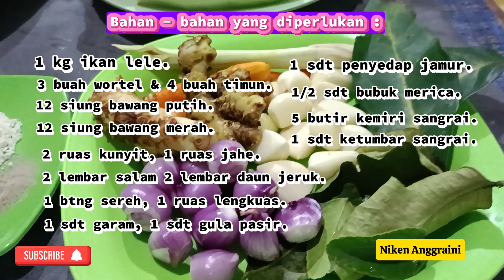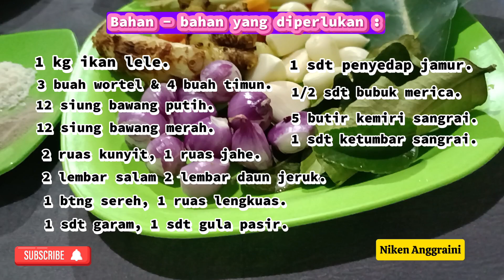PESMOL LELE ACAR TIMUN WORTEL || ENAK DAN SEDAP!!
Assalamualaikum teman - teman youtuber. Jumpa lagi dengan channel @anggraini4992. Disini saya akan membagikan resep masakan rumahan yaitu pesmol lele acar timun dan wortel. Yang enak, sedap dan bisa ngabisin nasi sebaku lho.

Bahan - bahan yang diperlukan :
1 kg lele yang sudah dimarinasi.
12 siung bawang putih.
12 siung bawang merah.
3 buah wortel.
4 buah timun.
2 ruas kunyit & 1 batang sereh.
1 ruas jahe & 1 ruas lengkuas.
2 lembar salam & 2 lembar daun jeruk.
5 butir kemiri sangrai.
1 sdt ketumbar sangrai.
1/2 sdt bubuk merica.
1 sdt garam & 1 sdt gula pasir.
1 sdt penyedap jamur. p

Cara memasak dan step by stepnya, silahkan lihat dan tonton sampai selesai di konten saya ini. Terimakasih.

Supaya saya tetap semangat dan konsisten membuat konten - konten yang bermanfaat. Terimakasih.

Background music.
YouTube - Dance with me - Ehrling I no copyright
                   music.

Snack video         :    Niken Anggraini643